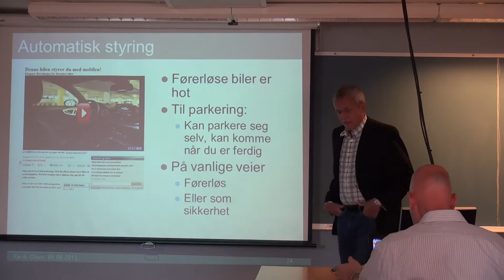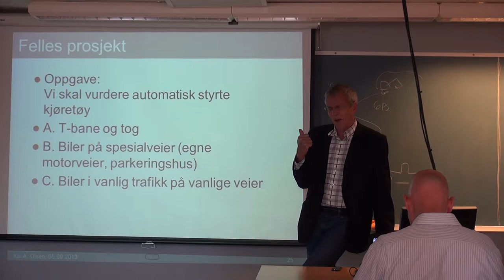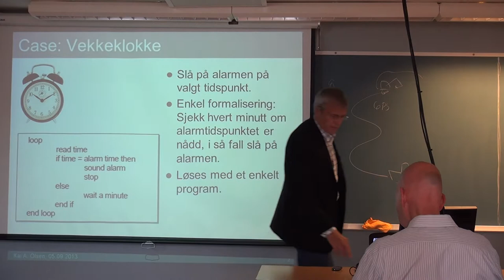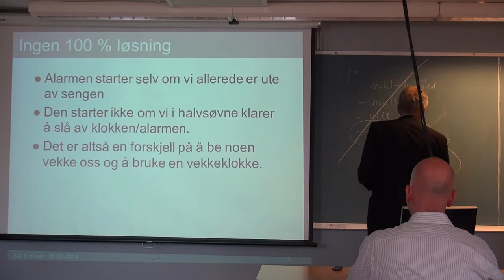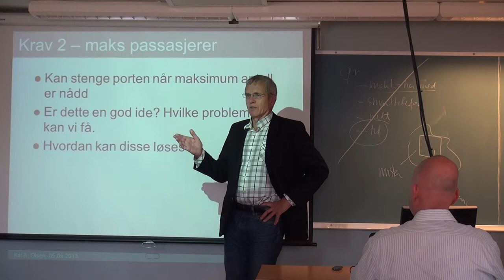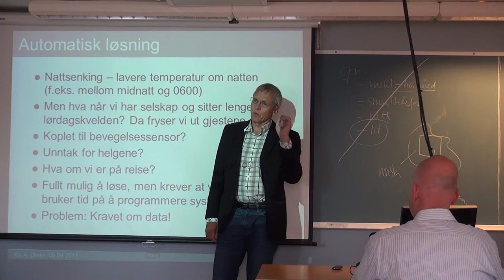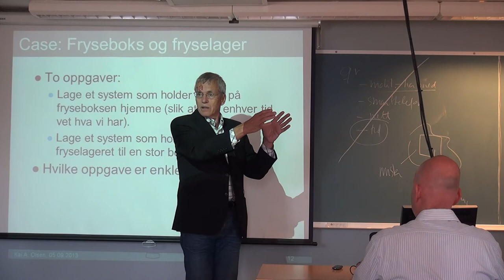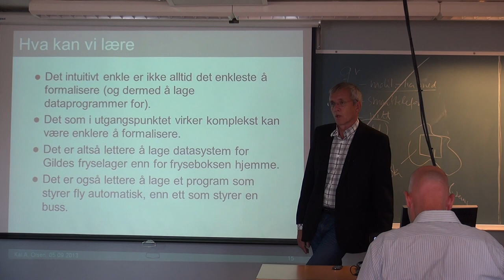104 Forelesning IBE110, (5. sept. 2013)